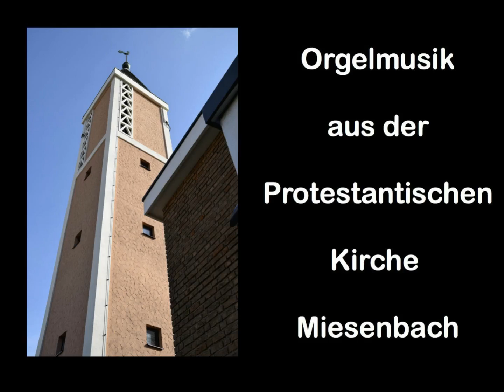Marcia (Venedig, 18. Jahrhundert)